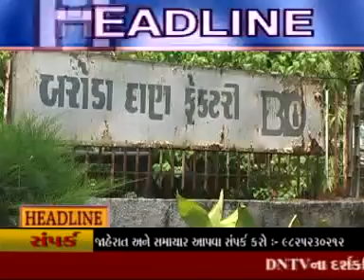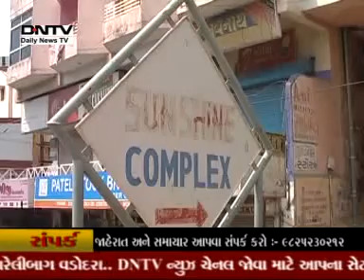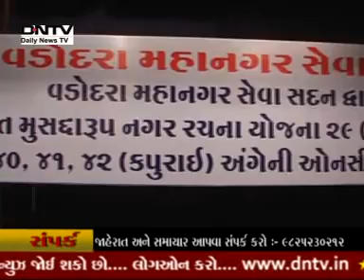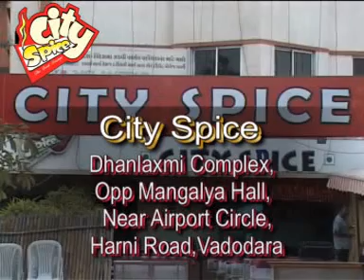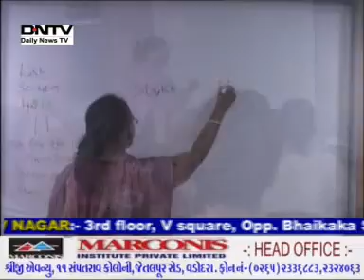DNTV NEWS 19 06 2014